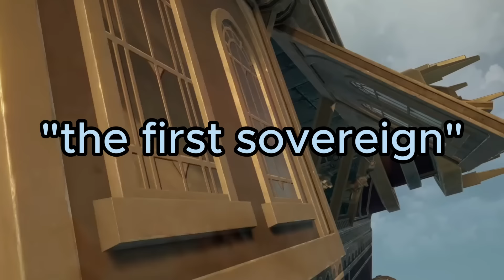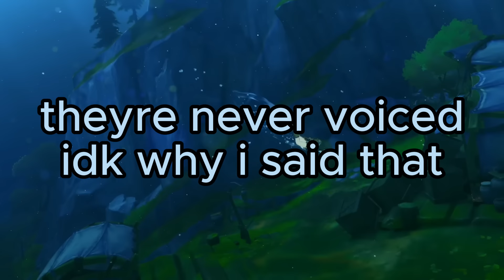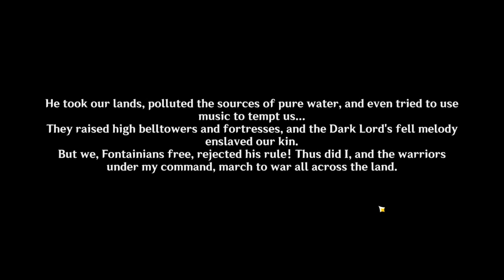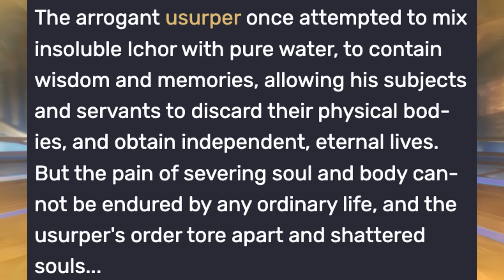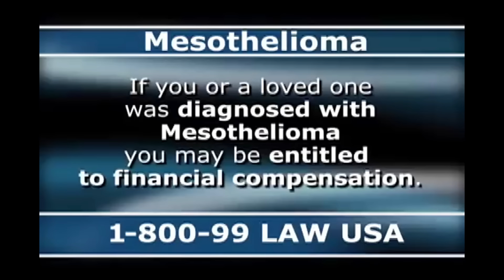Remuria and God-King Remus Story Quest Explained (Genshin Impact 4.6 Lore, Theory and Reaction)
talking about the Canticles of Harmony is a World Quest Chapter in Fontaine.

idk if im lucky or unlucky but i got back to back double 5 star ten pulls, on the weapon banner and got 3 of lyneys bows, and one of arlecchinos spear. its kinda wack. anyway talking about the Remuria world quest that dropped in 4.6 in the new Nostoi region that explored the ancient kingdom of Remuria and God-King Remus and gave us a lot of lore about it, ill do the theories later on this week and just general discussion. it also gave us a smidge of egeria, sybilla and the logic behind the hydro sovereign. ALSO I JUST FOUND OUT THERES NO H IN CLORINDE OMGGGGGGGGG. i saw her leaked gameplay her ult goes hard. quest had 4 parts: Prelude - Petrichorror Dream First Movement - In the Hall of the Sea King Second Movement - Prisoner In Shackles Third Movement - Pharsalia's Rhapsody Finale - Requiem

Chapters:
0:00 Intro
0:20 God-King Remus
3:05 World Quest Recap